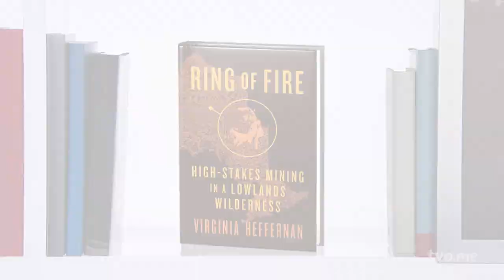Will a Road Make the Ring of Fire a Reality? | The Agenda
For the better part of 15 years, the Ring of Fire, the biggest mining prize in a generation, or more, has confounded those who would develop it. One of the key issues is how to get to and from the remote area. But the province may have presented a solution with a recently announced agreement on the terms of reference for a First Nations-led plan for a permanent road to the Ring of Fire. To help us understand the significance of this deal, we welcome: geoscientist Kristan Straub, CEO of Ring of Fire Metals, a Canadian mining subsidiary of Australia's Wyloo Metals, and a member of Henvey Inlet First Nation; Virginia Heffernan, principal of GeoPen Communications, and author of, "Ring of Fire: High Stakes Mining in a Lowlands Wilderness;" and Stan Sudol, communications consultant and mining strategist who runs the website, The Republic of Mining.